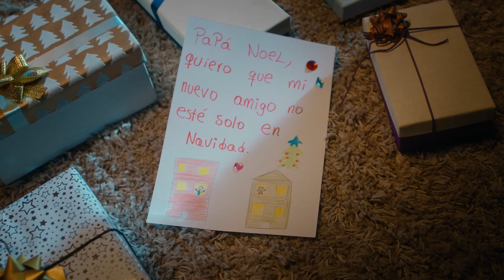Christmas Spots (Made in Ecuador) | Club Miles Ecuador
Cliente: ClubMiles Ecuador
Agencia: Mullenlowe Delta
Productora: Pulpo Studio